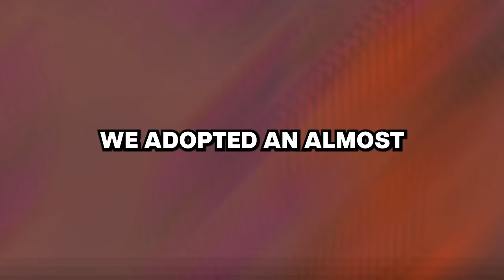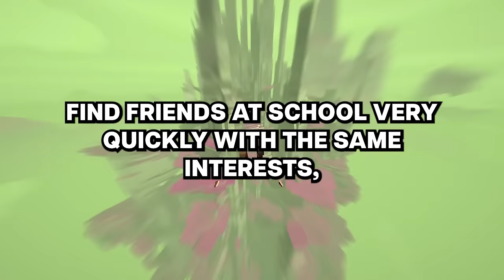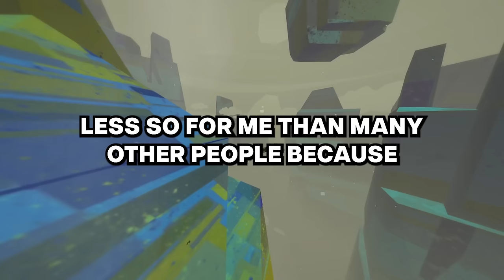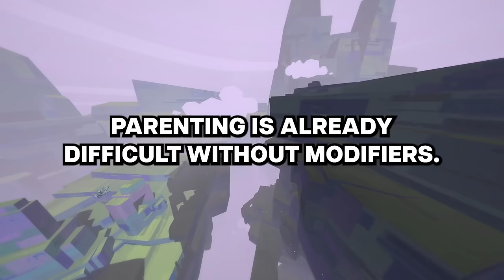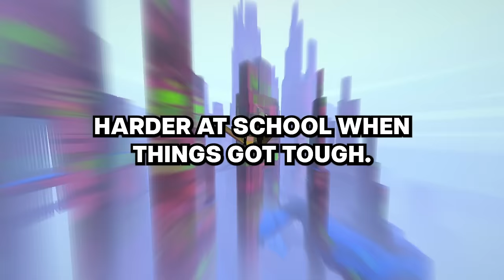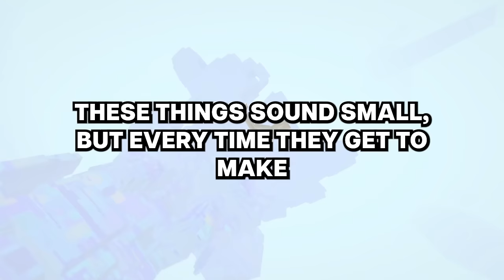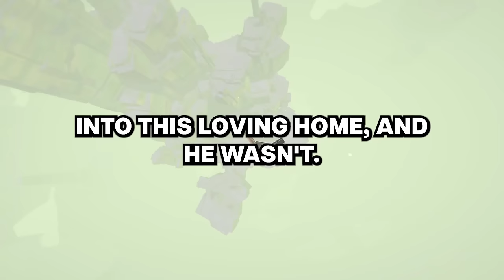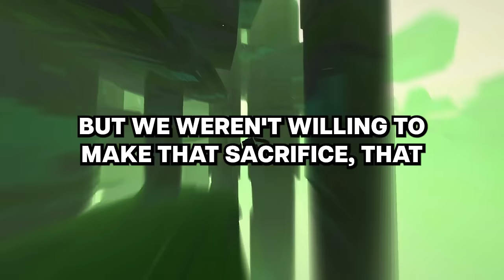Those who have adopted older children, what were the first few days/months like?